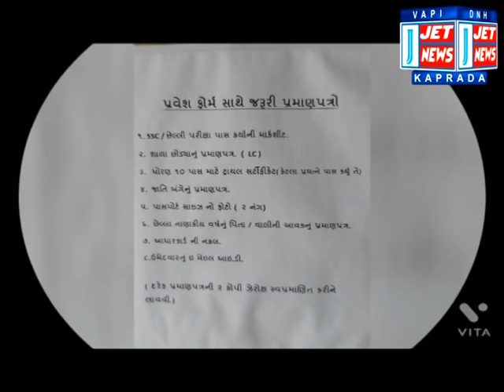21 JULY 2021 JET NEWS DAMAN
01:41 મધુબન ડેમના 9 દરવાજા ખોલી 1,38,908 ક્યુસેક પાણી છોડાયું, દમણગંગા રિવરફ્રન્ટ ડૂબ્યો, અથાલ અને રખોલી બ્રિજ આસપાસ એલર્ટ

04:04 ઝરી કચીગામને જોડતા કોઝ વે પર પણ નદીના પાણી ફરી વળ્યાં, કોઝ વે ટૂંક સમય માટે બંધ કરી પોલીસ પહેરો બેસાડી દેવામાં આવ્યો

05:16 અરનાલા પાટી ખાતે કોલક નદી પરનો કોઝવે પાણીમાં ડૂબી જતા 10 - 15 ગામો પ્રભાવિત, લોકો જીવના જોખમે કોઝવે પાર કરી રહ્યા છે

06:13 વલસાડ જિલ્લામાં 2 દિવસમાં 11 ઈંચ સાથે સિઝનનો કુલ 29 ઈંચ વરસાદ નોંધાયો, 1 લાખ હેક્ટરમાં ડાંગરની બાકીની રોપણી શરૂ થઇ

07:28 પારડીની તરૂણીને ભગાડી જનાર ઉદવાડાના યુવકની તેના ઘરેથી ધરપકડ, યુવકે તરૂણી સાથે દુષ્કર્મ આચર્યું હોવાનું પણ બહાર આવ્યું

08:21 ચાર દિવસથી સતત વરસતા વરસાદને પગલે શંકર ધોધ સક્રિય થયો, ધરમપુર અને કપરાડા તાલુકાના ડુંગરાળ વિસ્તારની રોનક વધી

09:22 સેલવાસમાં રહેતા મુસ્લિમ બિરાદરોએ આજે જામા મસ્જિદમાં કોવિડ19ના નિયમ સાથે સામુહિ‌ક રીતે ઈદ-ઉલ-અઝહાની નમાઝ અદા કરી

12:35 આજથી 5 દિવસીય જયા પાર્વતી વ્રતનો પ્રારંભ થયો, કુંવારિકાઓએ ભગવાન શિવની પૂજા કરી સૌભાગ્ય અને સુખ શાંતિની પ્રાર્થના કરી